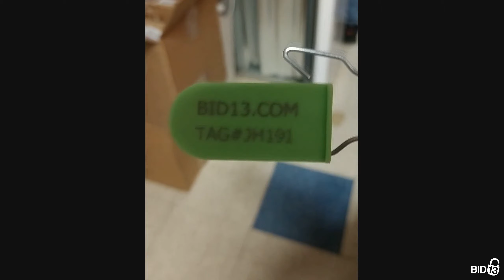Mansfield Storage Center - Unit 56